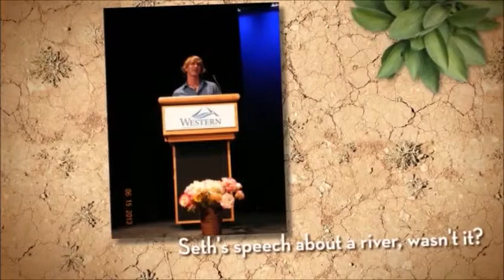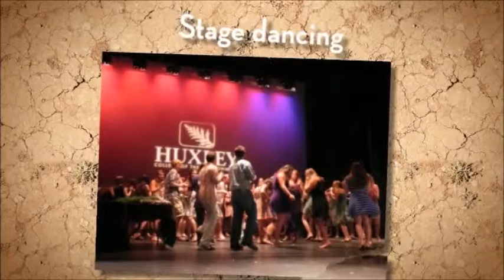Huxley College Graduation Celebration 2013 Slideshow - SHORT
This is the short, slideshow version of Western Washington University's Huxley College Graduation Celebration, which took place on June 15, 2013 at WWU's Performing Arts Center. Special thanks to the Huxley House Band, a group made up of college faculty and staff members, who graciously performed at the celebration and allowed the graduating seniors--um, yes, almost all of them--to share the stage for some impromptu dancing.

Congratulations, Huxley College class of 2012-13! We look forward to welcoming you back on campus as Western/ Huxley alumni.